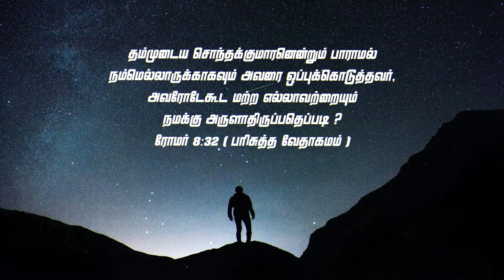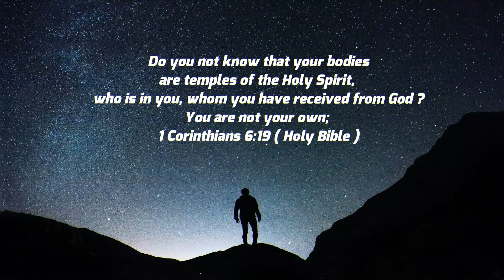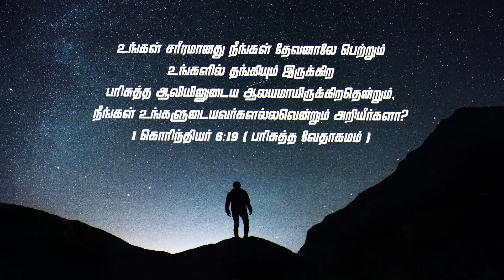Tamil Christian Song | En Naatkal | Paul H Rufus | Agnes Lilly | CROSSINGS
Latest Christian Song :
Music, Lyrics, Tune, Vocal : Paul H Rufus
Video editing : Agnes Lilly

என் நாட்கள் முடியும்வரை
என் ஜீவன் பிரியும்வரை
எந்நாளும் எந்நேரமும்
உம்மையே துதிப்பேன்

என் செல்வம் எனது அல்ல
எந்நாளும் உமதல்லவோ (2)
என் தேவையை சந்தித்திடும்
என் தேவன் நீர் அல்லவோ (2)

என் தேகம் எனது அல்ல
என் தேவன் உமதல்லவோ (2)
உளைச் சேற்றில் இருந்த என்னை
உயர்த்தி மகிழ்ந்தவரே (2)